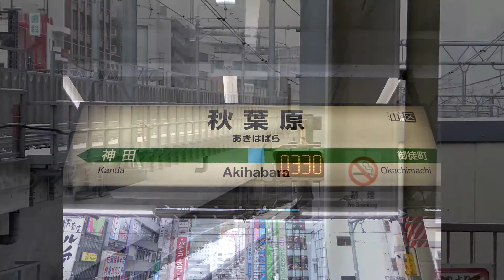京浜東北線E233系 秋葉原発車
2016年1月18日  ウラ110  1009A   運行間隔調節のため、延発の出発時刻が出発時機表示器に表示されています(3分30秒に発車)。